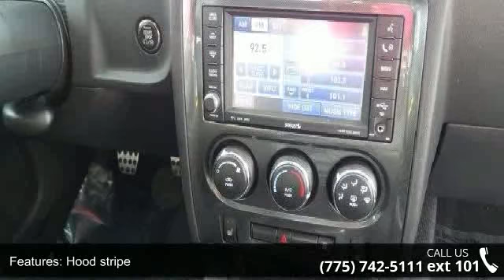2010 Dodge Challenger SRT8 - Internet Auto Reno - Reno, N...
Come see this 2010 Dodge Challenger SRT8. Its transmission and Gas V8 6.1L/370 engine will keep you going. This Dodge Challenger features the following options: Visors w/illuminated mirrors, Vehicle info center, Variable-intermittent wipers, Universal garage door opener, UConnect hands-free communication w/Bluetooth, Trunk lamp, Traveler/mini trip computer, Tire service kit, Tire pressure monitoring display, and Tip start. Test drive this vehicle at Internet Auto Reno, 1220 Kietzke Lane, Reno, NV 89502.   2 year complimentary maintenance with purchase on vehicle contact dealer for details * 6 oil changes, 4 tire rotations, fluid top off and inspection. Some exclusions my apply see dealer for details * Sales price includes either a $3000 discount or a $3000 trade in allowance. Neither the $3000 discount not the $3000 trade in allowance may be combined with any other offer.